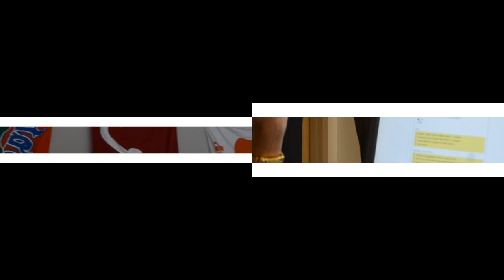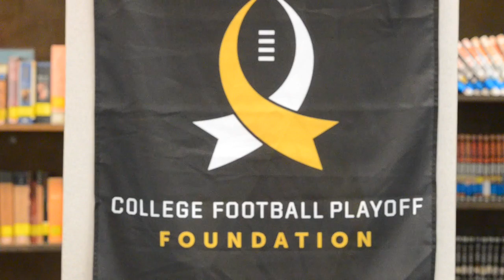Boca Ciega High School Has College Success on its Mind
Pinellas County's Boca Ciega High School​ recently hosted its first College Application Week event thanks to the support of Extra Yard For Teachers​ and the College Football Playoff​! Check out how Boca Ciega and its inspiring teachers, counselors, and staff are creating a college-going culture! TampaBay2017.com